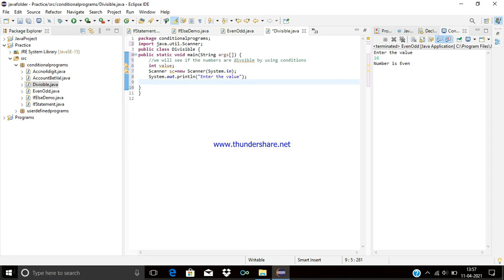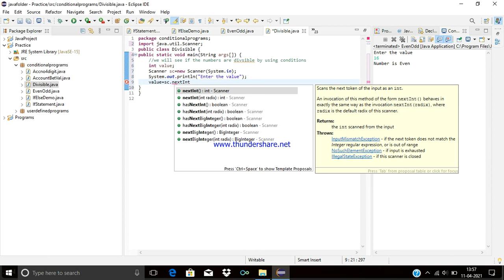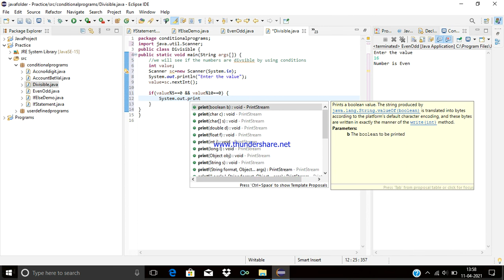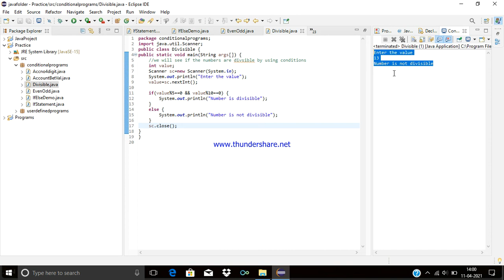Divisible Number program in Java Eclipse